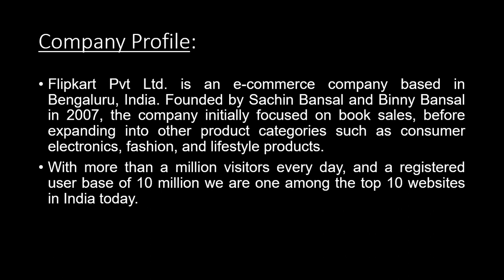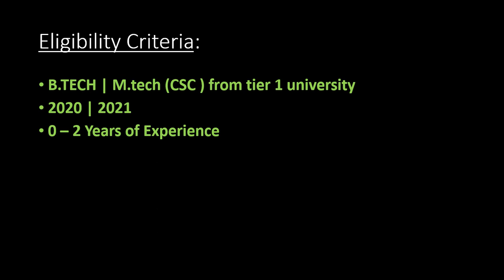Flipkart Hiring | Applied Scientist | 20 - 23 LPA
About Flipkart:

In 2007, we started our journey by selling books online. But now, over a decade later, our story is quite different. Today, Flipkart is India's largest online marketplace and a leading technology powerhouse in India that is disrupting the way the country shops online. What has got us here? The dynamic, passionate and talented folks we call Flipsters!

About The Role:

Drive research and development in the areas of Customer Experience, Selection, Product Quality, Competitive Intelligence, etc. keeping business goals and product planning at the front. Deliver productionizable advanced statistical or machine learning based solutions for high impact complex problems.

What you’ll do:

●Work with various stakeholders in understanding their business requirements and implement the solutions with product and tech teams. Formulate the appropriate predictive analytic solutions leveraging statistical and machine learning tools.

●Carrying out a cost benefit comparison of various solutions, not only driven by analytical rigourof the solutions, but also the pragmatic aspects of deployment, data and adoption cost.

●Create feedback loops. Help shape the product roadmaps.

●Drive adoption of the predictive analytic solutions via demonstrating improvement in success metrics and interfacing with business partners from other teams.

What you’ll need:

●Education: BTech/Mtech in Comp Science /Operations Research/Data Science/Pure science/Business analytics and related disciplines from Tier 1 universities.

●Background and Experience: 0-2 years of hands-on experience in Machine Learning and Deep Learning with good track of publication/patents

● Advanced Programming skills: Python / R

●Prefer candidates with patents or published papers and a few years of industrial experience. Proven hard-problem solving skills.

●Experience of building & implementing scalable ML solutions

●Good in problem solving and value generation